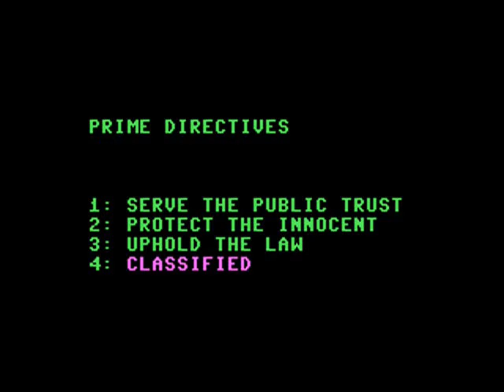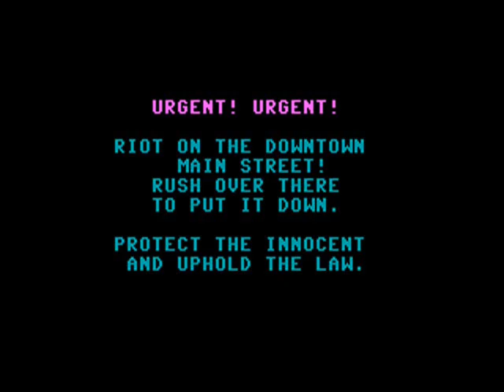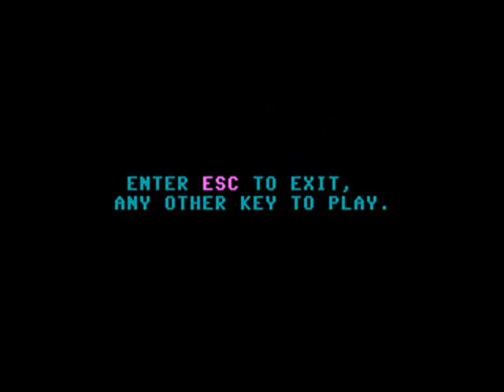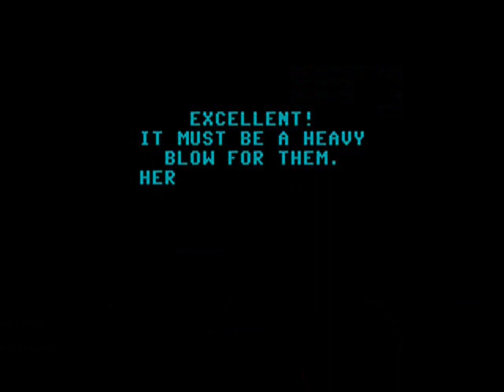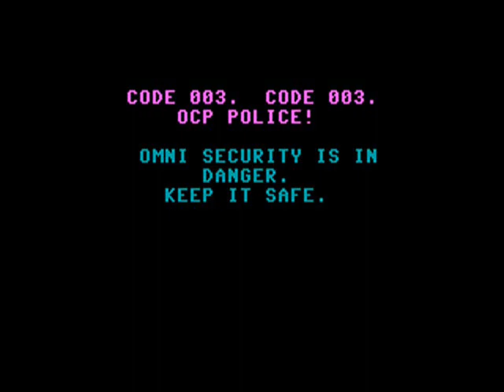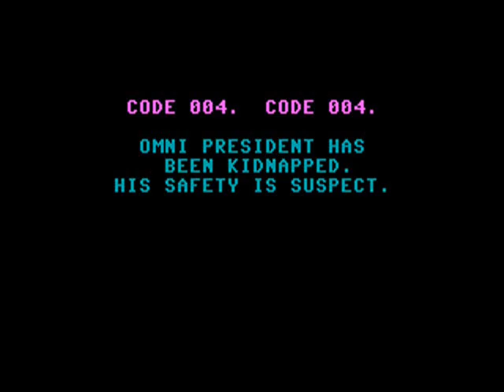Robocop - PC Game 1989 with Tandy 1000 Graphics/Sound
PC (MS-DOS) version of Robocop using Tandy 1000 series graphics/sound.